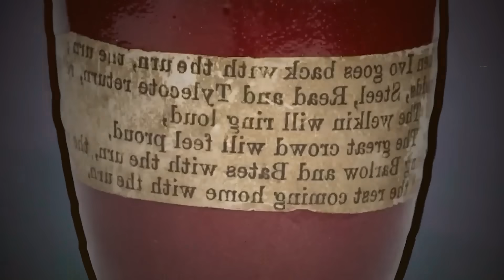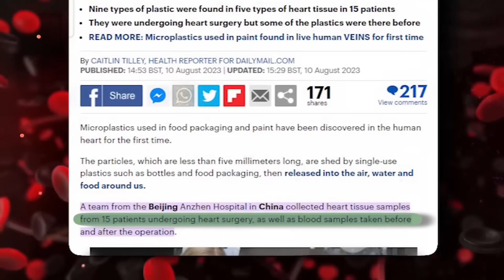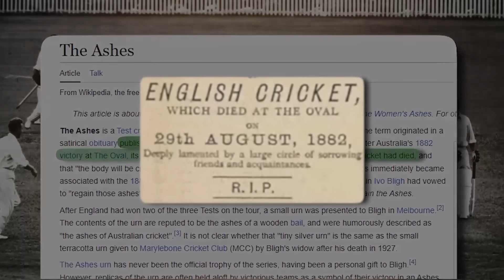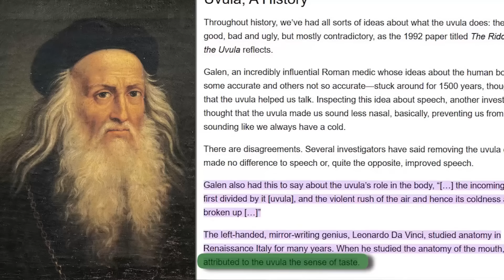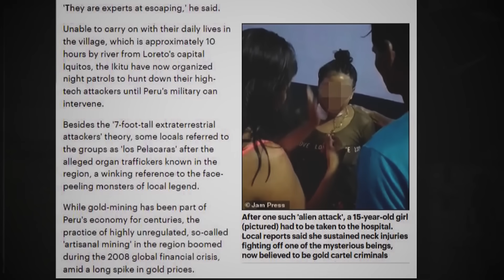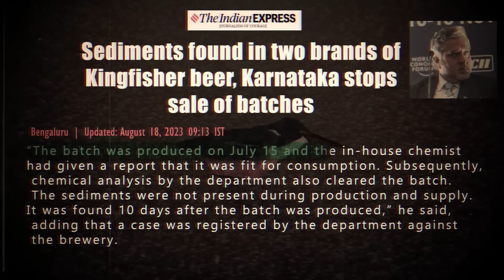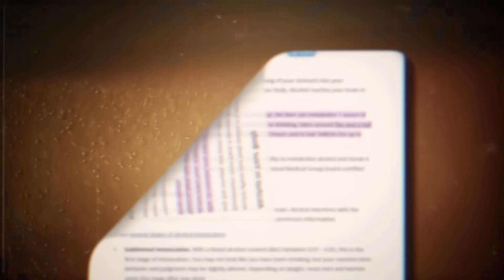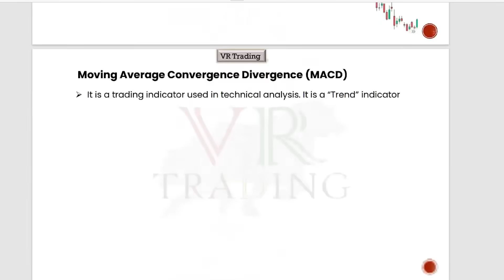Why Kingfisher Ceased In Bangalore | Top 10 Interesting Facts In Telugu | V R Facts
Note : And another Pdf Will Give In Main Class Only